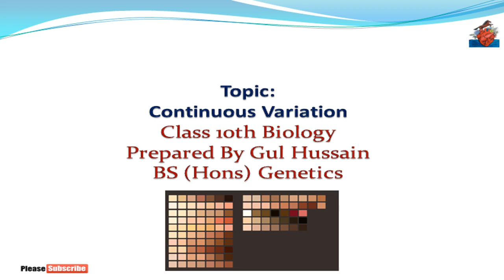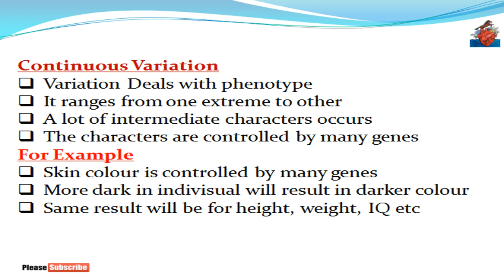Continuous Variation | 10th Biology in pashto | Home of biology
In this channel you will learn about continuous variation of class 10th biology in pashto